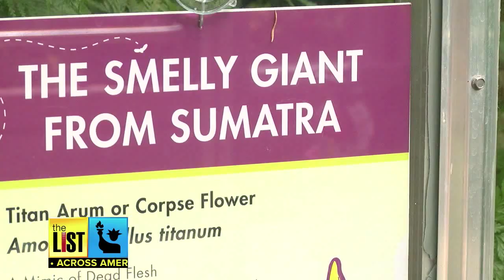Meet A Zoo’s Dog Version Of Jane Goodall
The Cincinnati Zoo has visitors saying “awe” over their animal caretaker while the Denver Botanical Garden has people saying “pee-ew” over an exotic plant. Plus, find out what the Farmer’s Almanac has predicted for this year’s winter conditions – it ain’t pretty. The List’s Alriel Weseler has the nation’s top-talkers on Across America.